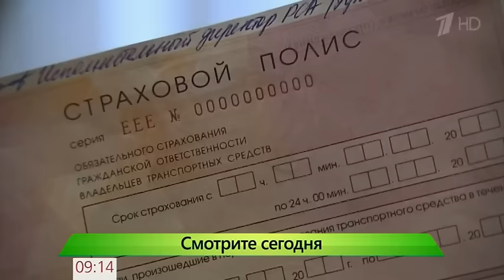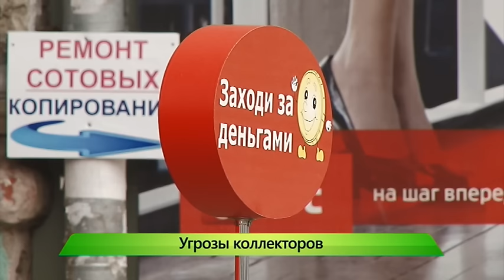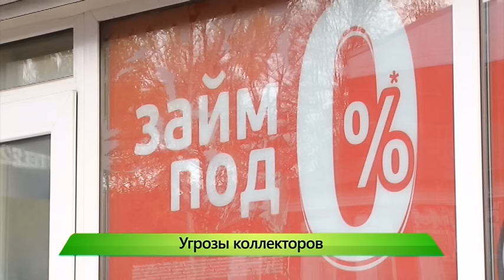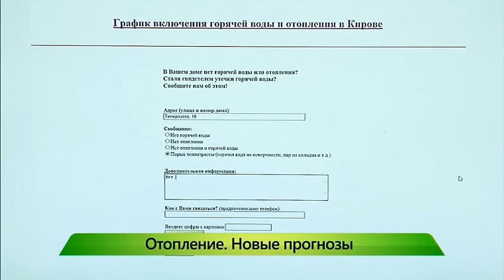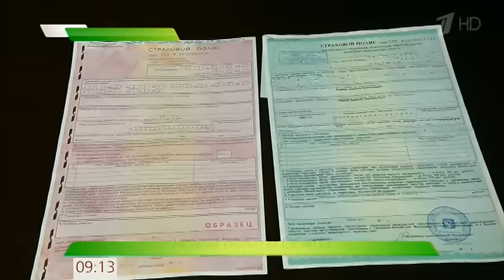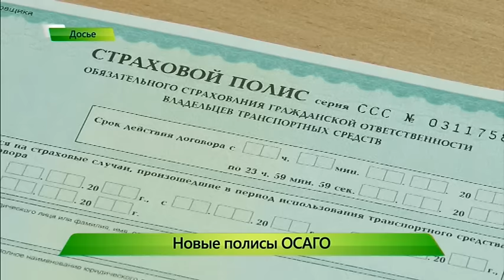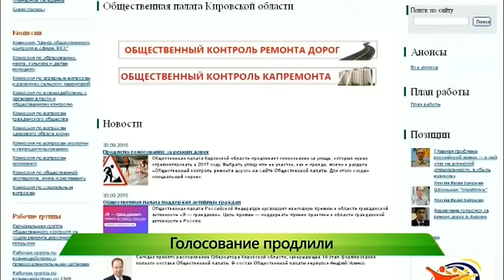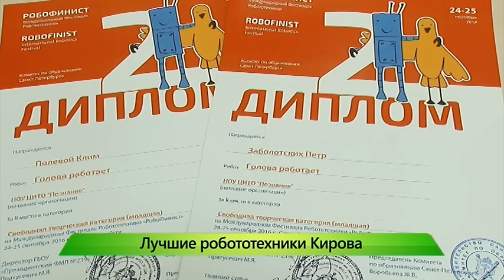”Город” выпуск 30.09.2016